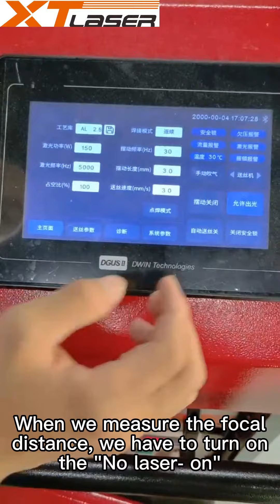How to find the focus position for welding machine